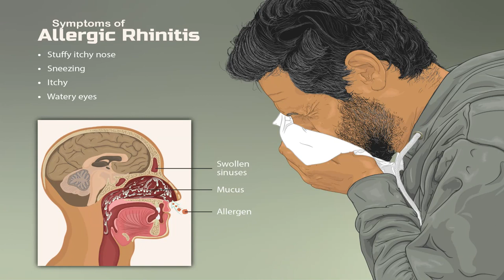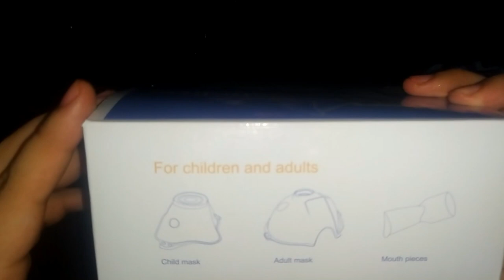ALLERGIC RHINITIS TOPIC + YONGROW NEBULIZER PRODUCT REVIEW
Please support my YouTuber Friends, Thank You!